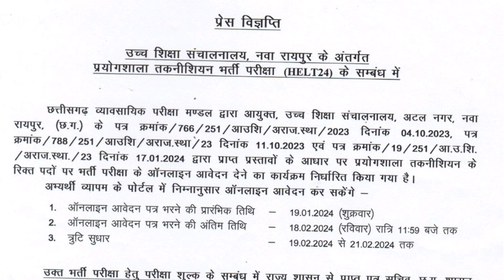CG PSC प्रयोगशाला तकनीशियन भर्ती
Description

Our Goal

career.

●◆●MEMBERSHIP●◆●:-

           ●◆SOME QUESTION●●